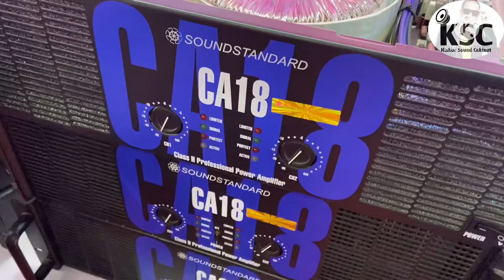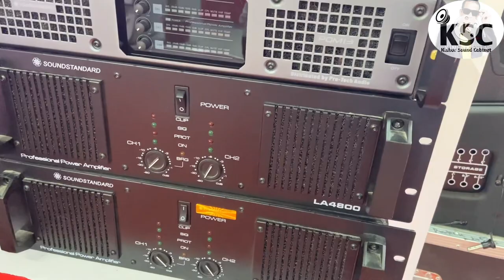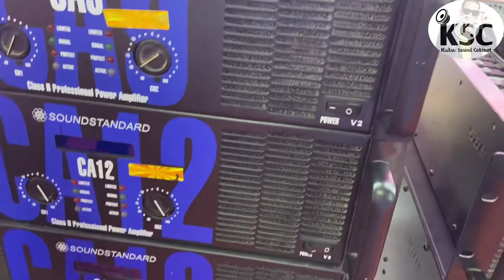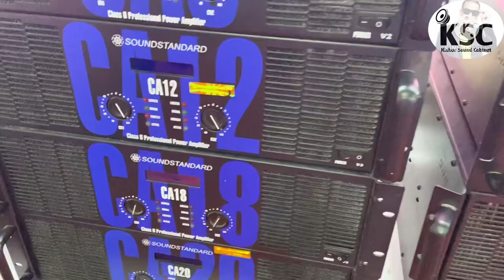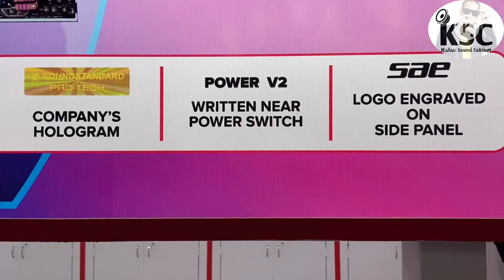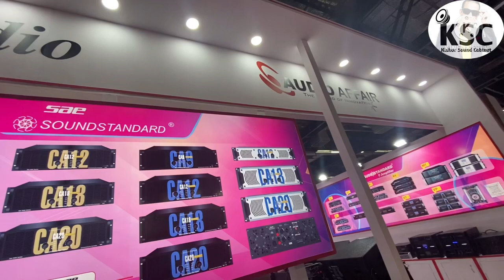क़ैसे पहचाने Original CA20 CA18 CA12 SoundStandard Amplifier.